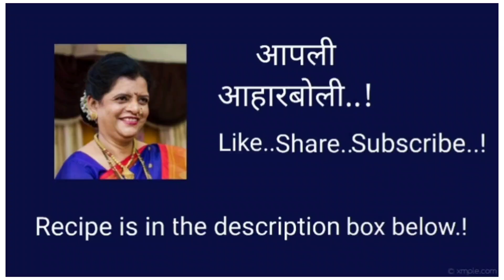भोपळ्याचे घारगे -एका सिक्रेट इन्ग्रेडीएन्ट्सह|Sweet Pumpkin Puree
Aaharboli |भोपळ्याचे घारगे -एका सिक्रेट इन्ग्रेडीएन्ट्सह|Sweet Pumpkin Puree
Ingredients-
1)Pumpkin - grated 1 cup
2)Jaggery - grated 1/2cup
3)Clarified Butter 1tbsp
4)Cardamom green powder 1 tsp
5)Salt 1/4 tsp
6)Sesame seeds & Poppy seeds ( as per requirement)
7)Oil for frying
Procedure:-
For procedure & important tips watch the complete video carefully,
Bhoplyche Gharge,
भोपळ्याचे घारगे,
Sweet Pumpkin Puree,
गोड पुरी,
Sweet Puri,
Indian Sweet,
Maharashtrian Recipe,
Maharashtrian Sweet,

Other links :-
1)पितृपक्ष वडे|Instant Malvani Bade | Kombdi Bade|